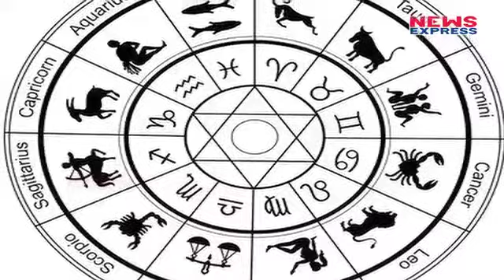भविष्यवाणी: Gujarat और Himachal में किस Party के हैं जीतने के योग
Gujrat और Himachal के Election पर पूरे देश की नजर है. दोनों States के Politics की तस्वीर पल-पल बदल रही है ऐसे में कौन सी Party जीतेगी ये कहना काफी मुश्किल है. ऐसे में हमने Jyotish विद्या के विशेषज्ञों से जानने की कोशिश की, कि किस Party की कुंडली में जीत के योग नजर आ रहे हैं ?